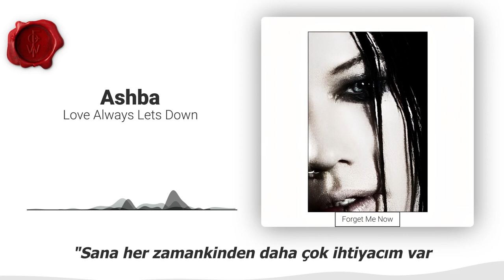Ashba - Love Always Lets Down (Türkçe Çeviri)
Ashba'nın Love Always Lets Down şarkısının Türkçe çevirisinin altyazıyla sunulmuş halidir.